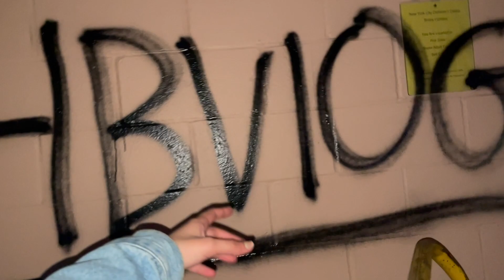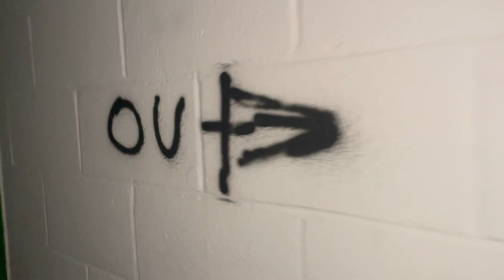Sneaking into Abandoned Psych ward hospital!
We all sneaked into an abandoned phych ward!

To book Hanane Bouzlafa AKA HBvlogs to perform for an event or appear, brand deals or work with you for any projects, etc please email